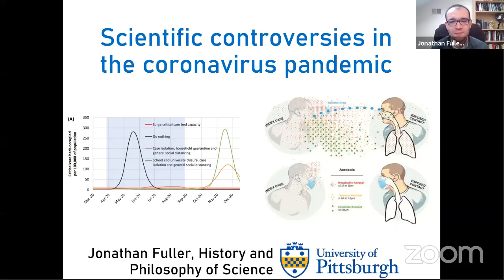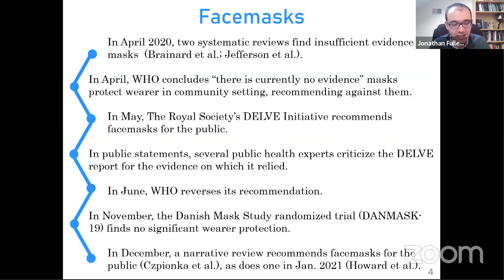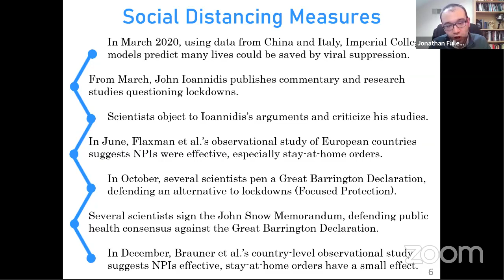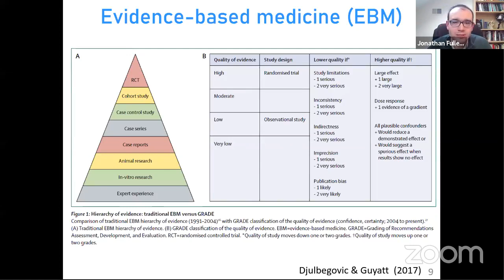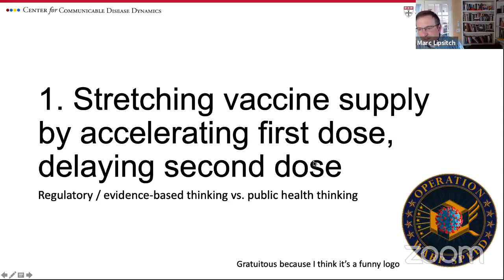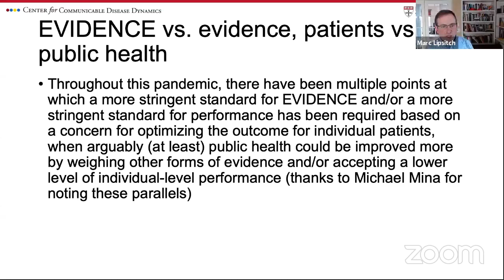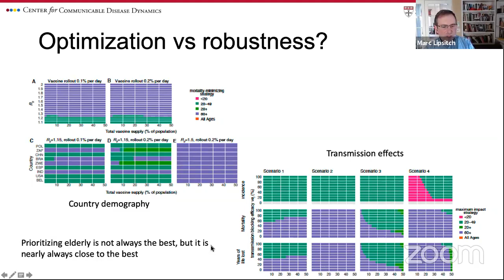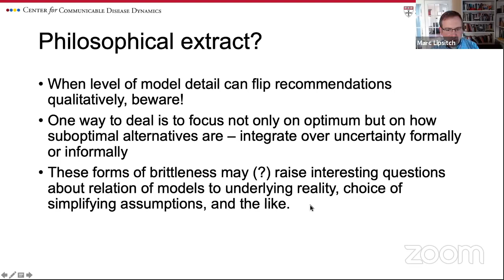Center Debates: COVID-19 presented by Jonathan Fuller (U of Pittsburgh) & Marc Lipsitch (Harvard)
The second installment of Center Debates, Center Debates: COVID-19, will provide philosophical and epidemiological perspectives on the current pandemic by examining several scientific controversies, including lockdowns, facemasks, and vaccine allocation and dosing schedules.

Jonathan Fuller MD, PhD (University of Pittsburgh), a philosopher of science and medicine who has written public commentaries on the pandemic, will debate Marc Lipsitch, D.Phil. (Harvard University), an infectious disease epidemiologist who has led much of the science and policy discussion around COVID-19.